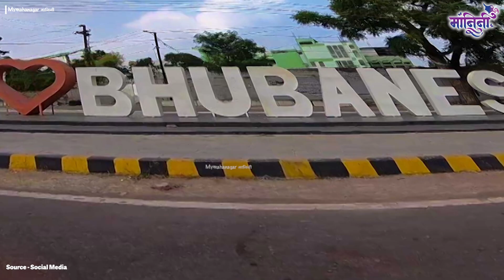Temples of Bhubaneswar, Odisha | टेम्पल सिटी म्हणून प्रसिद्ध असलेल्या या राज्यात आहेत इतकी मंदिरे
temples in Bhubaneswar |  Bhubaneswar is called 'Temple City of India'? Temples of India |

 टेम्पल सिटी म्हणून प्रसिद्ध असलेल्या या राज्यात आहेत इतकी मंदिरे

Famous and Important Temples in Bhubaneshwar Odisha
Lingaraj Temple, Brahmeshwara Temple, Ananta-Vasudeva Temple, Mukteswar Temple,  Rajarani Temple, Chausath Yogini Temple Hirapur
Parsurameswara Temple